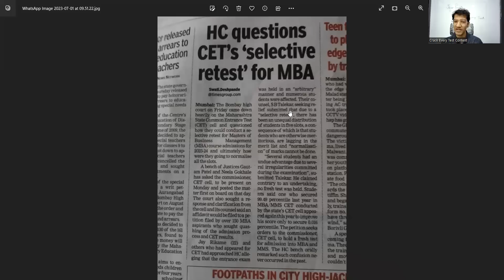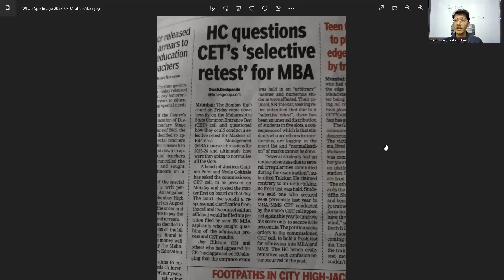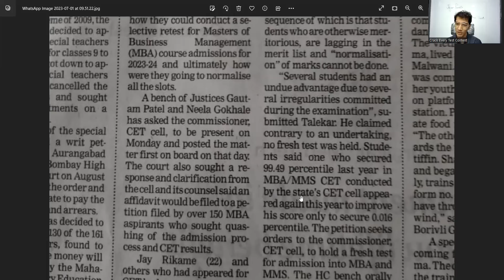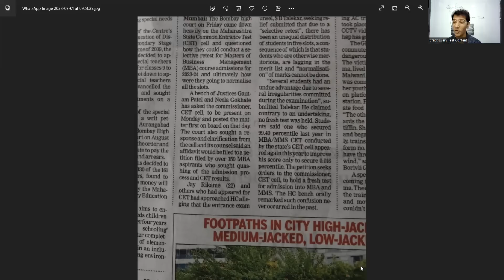Court Case Against CET! | Latest Update | CET Cell under fire | Will MBA CET Be conducted again?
New Batch for Crack Every Test MBA exams 23-24 launched recently.

We are proud and elated to announce that 49 STUDENTS of Crack Every Test have gotten into JBIMS & Sydenham in the years 2021 and 2022..

The Crack Every Test 2023 is here!

The Course includes:

1.) 60+ Live lectures to teach you the best methods to solve all sections in entrance exams. Also recorded sessions on the official Crack Every Test android application and also an all new desktop software.

2.) Daily timetable to study to make sure you are on track and make sure the prep keeps improving.

3.) Regular Tests to check students' progress.

4.) Consolidated and refined study material for your practice, delivered to your doorstep.

5.) Online access to our score builder program with detailed solutions to help you improve your conceptual knowledge in all sections.

6.) Updated mocks (as per your choice of package both patterns, sectionala and jumbled)

7.) 3 ONE-TO-ONE COUNSELING SESSIONS EACH STUDENT to help you boost your score and optimise your preparation the way it best suits you.

8.) Special analysis and test-taking strategy lectures to boost your test-taking skills.

9.) Special sessions to improve your spoken English, grammar, and communication skills so you can not just perform in GDPIs, but also be at the top of your game when studying at your dream college.

10.) Mock Buddy Sessions to solve mocks live with the mentor

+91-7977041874